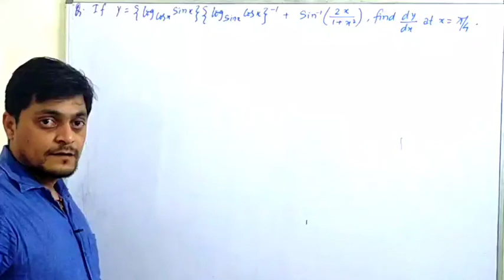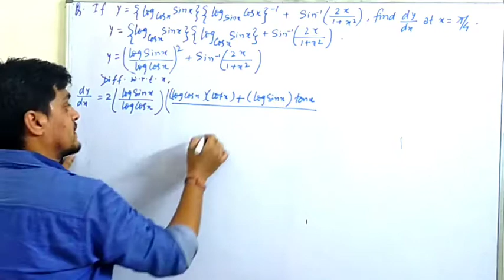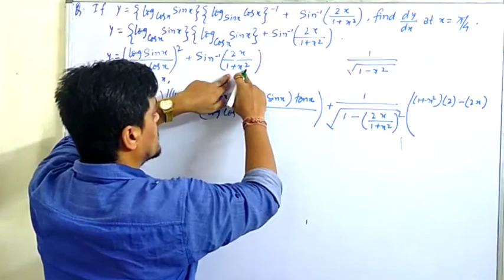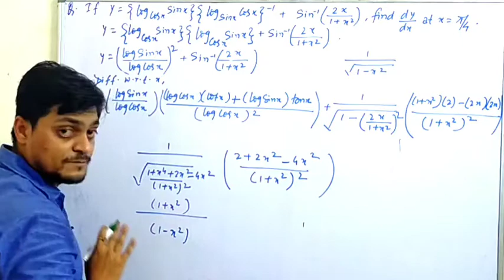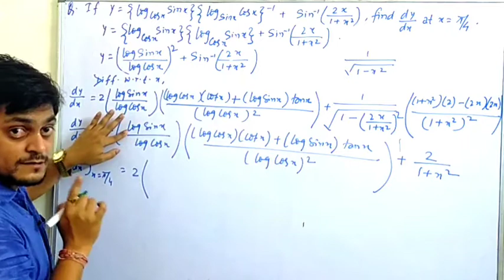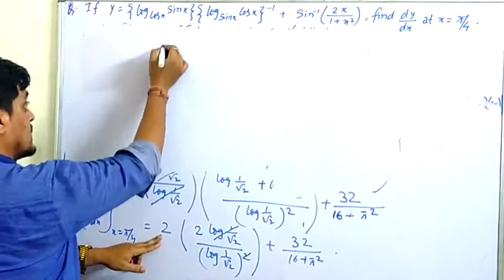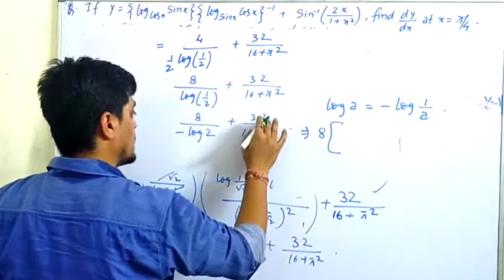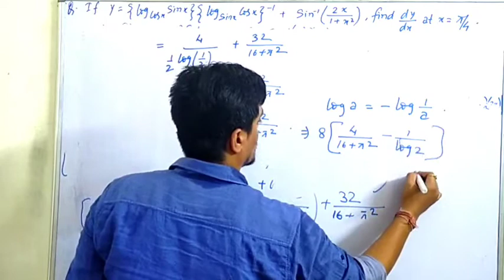differentiation class 12 | basics of differentiation (Hindi) | amit ranjan mathematics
If y = {(log)_(cosx)sinx}{(log)_(sinx)cosx}^(-1)+sin^(-1)((2x)/1+x²)), find dy/dx at x=π/4 | class 12 | amit ranjan mathematics | Differentiation Class 12 | derivatives class 12 | implicit function | rd sharma exercise 11.4